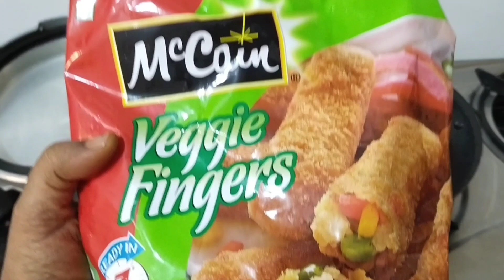Takala! Takala !Takala! Mogamboo Khush Huwa!Fun 😊 Time|Ayaan ki Masti|Full On Enjoyment Daily vlogs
Takala! Takala !Takala! Mogamboo Khush Huwa! Fun Time 😁 Ayaan ki Masti|Full On Enjoyment 😘😘😘😘

I am Roshan  and I am going to share my  experiences about my Lifestyle, my daily routine, my cooking  habits and many  more.

Thanks.

Any queries
Roshan Indian Vlogger